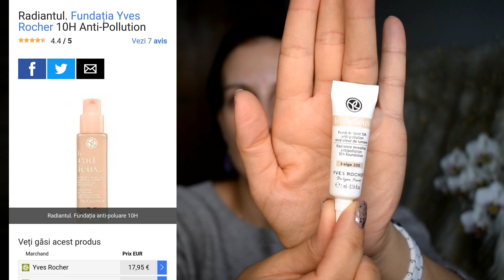Testez produse Yves Rocher din Calendarul de Advent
MULȚUMESC PENTRU VIZIONARE! SUNTEȚI CELE MAI MINUNATE!

🥰Nu uitati sa va ABONATI pentru CELE MAI FRUMOASE CLIPURI și sa activați clopoțelul 🔔 pentru a fi notificați de fiecare dacă când postez un clip nou!

Mulțumesc pentru toată susținerea voastră ❤️
🌺Despre mine: sunt Alexandra, am 33 de ani, locuiesc în Danemarca și beauty-vlogging-ul e pasiunea mea!